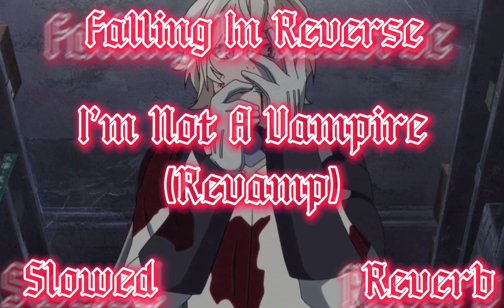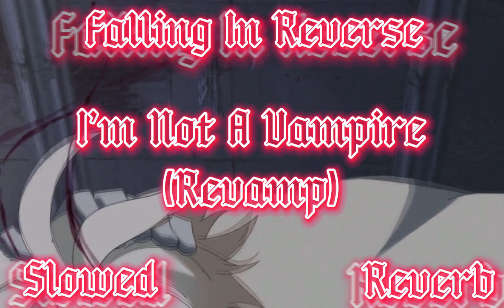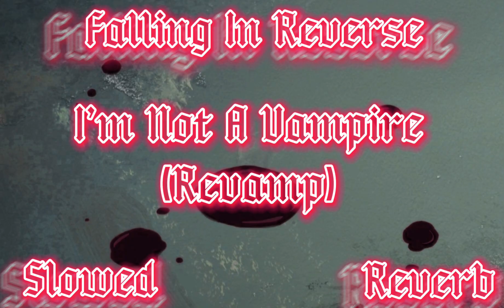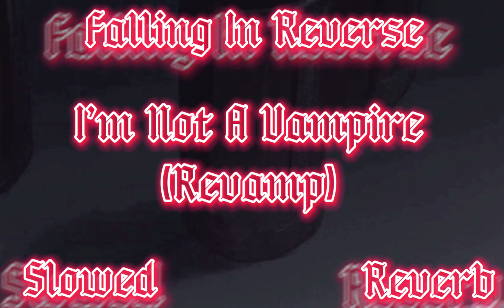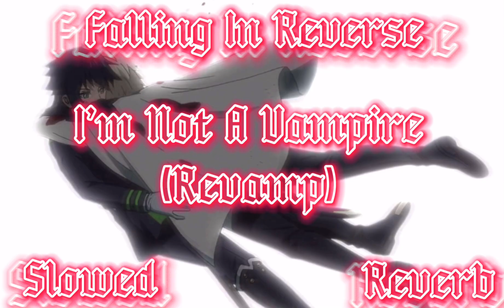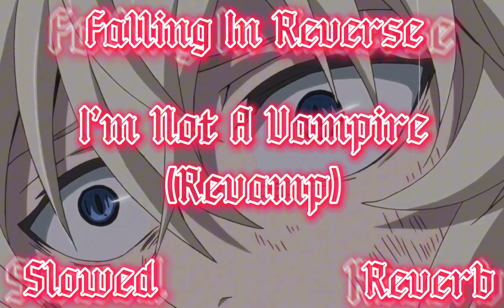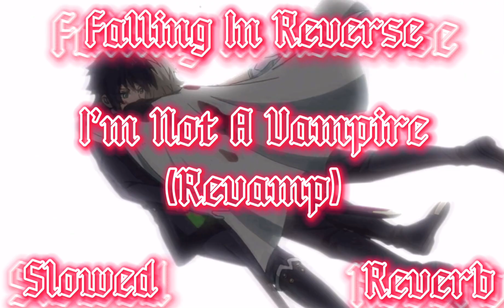I’M NOT A VAMPIRE (REVAMP) ~ FALLING IN REVERSE (SLOWED & REVERB)